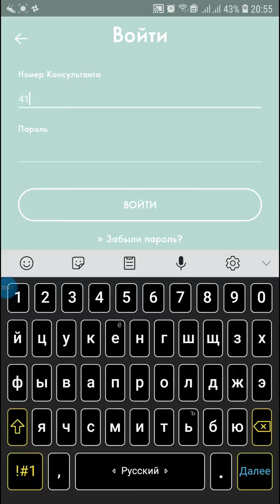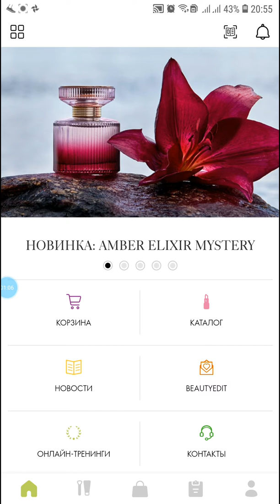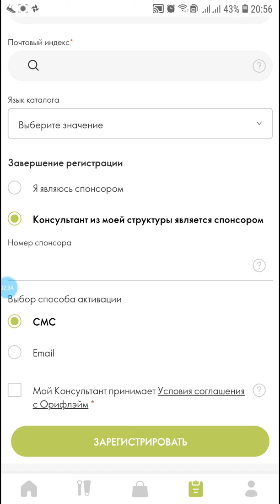Регистрация новичка через приложение Орифлэйм.